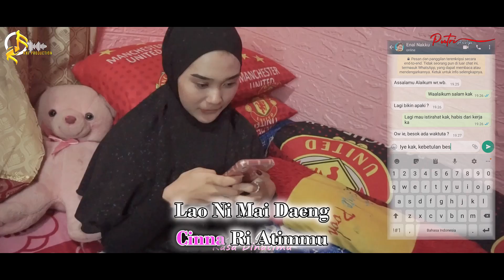KARAOKE CINNA ATITTA - PUTRI AMELYA NADA CEWEK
LAGU KARAOKE BUGIS TERBARU 2023

Artis : Putri Amelya
Ciptaan : Arwinsyah Suyuti
Arranger : YY Expansion
Produser : RNF Production

Support Selalu Ya kak Dengan Cara